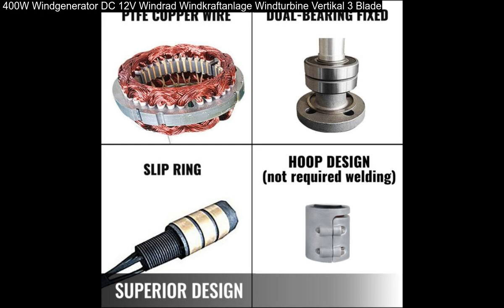400W Windgenerator DC 12V Windrad Windkraftanlage Windturbine Vertikal 3 Blade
400W Windgenerator DC 12V Windrad Windkraftanlage Windturbine Vertikal 3 Blade: Die Serie der Windturbinen mit hochwertigen Aluminiumlegierungen und Edelstahlteilen, die Maschine ist nicht nur leicht, klein, die Form ist auch besser als ähnliche Produkte. Windrad läuft leichtgängig, zuverlässig, leise.